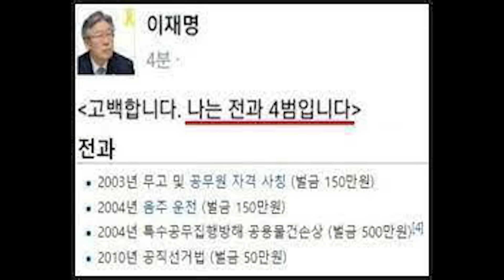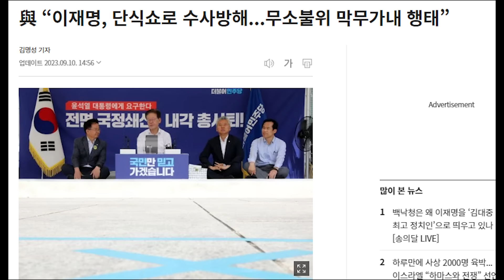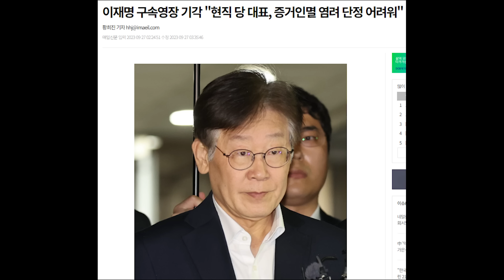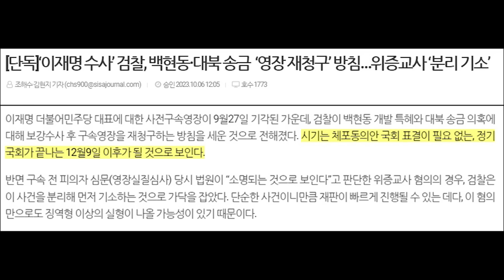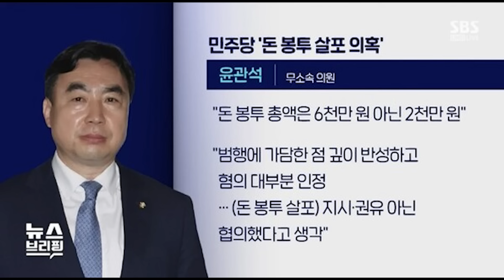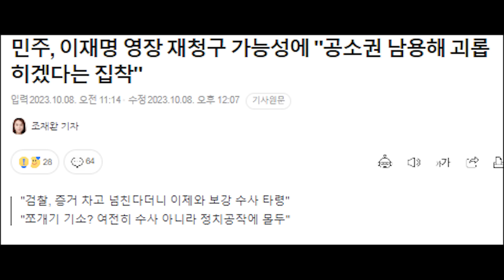민주, 김태우 저격에 발작...팩트가 아팠나..? / 영장 재청구 소식에 긴장...